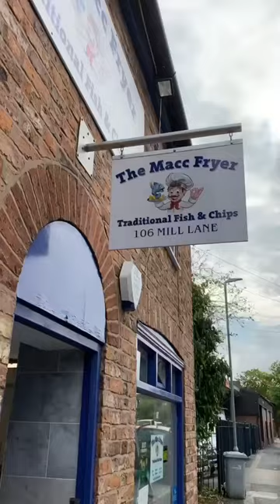Fish & Chips in macclesfield